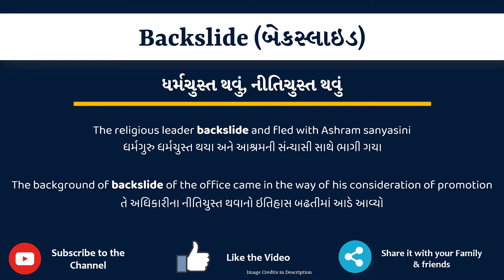Backslide meaning in Gujarati | Backslide no arth shu che | explained Backslide in Gujarati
આ વિડિયો માં તમે Backslide નો Gujarati માં અર્થ સમજશો અને એની સાથે Backslide નું pronunciation પણ શિખશો. એટ્લે કે તમે Backslide ના meaning ની સાથે સાથે એ પણ શિખશો કે Backslide ને કેવી રીતે બોલાય, Backslide ને બોલવાની સાચી રીત કઈ છે.

તો બસ એક મિનટ માં શીખો Backslide શબ્દ ને.
Lets learn Gujarati Meaning of Backslide in detail

Backslide નો gujarati માં meaning

Backslide ના આ examples થી સમજીએ

The religious leader backslide and fled with Ashram sanyasini

The background of backslide of the office came in the way of his consideration of promotion